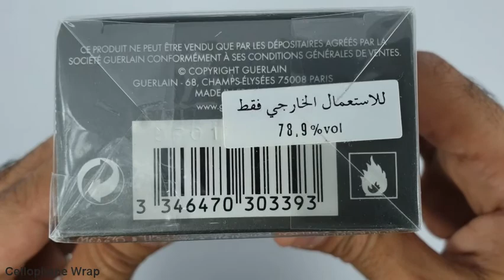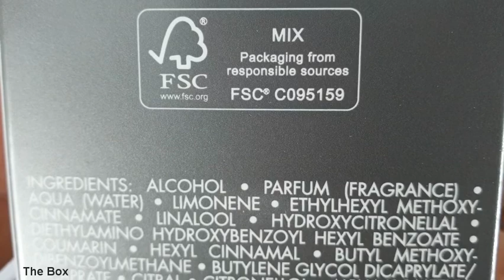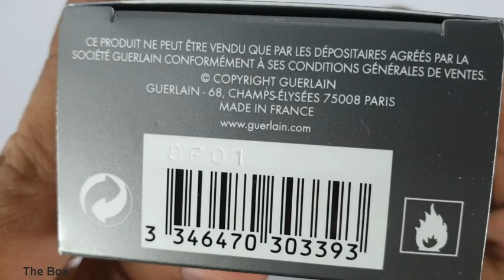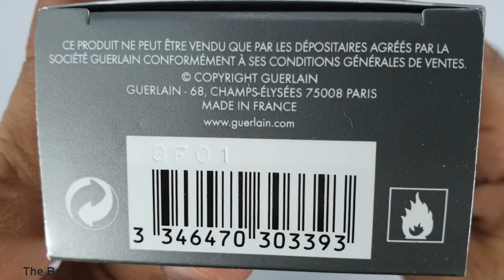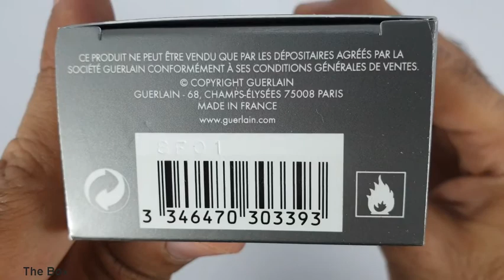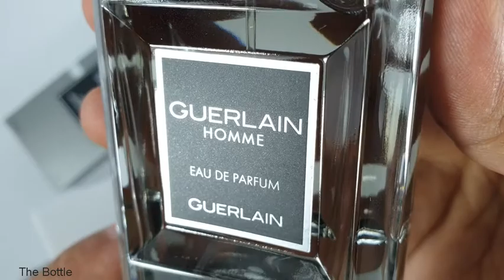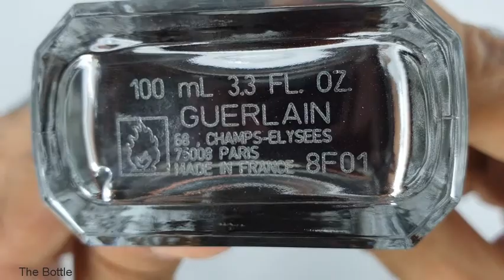Unboxing _ Guerlain homme EDP by Guerlain (2018 batch)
Detailed Unboxing of Guerlain homme EDP (vr, 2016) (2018batch) batch code (8F01).

A close-up look on an authentic fragrance from the house of Guerlain

 for more reviews and ratings.